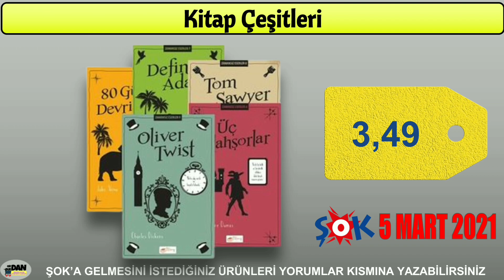ŞOK MARKET 5 MART 2021 I ŞOK AKTÜEL ÜRÜNLERİ II ŞOK İNDİRİMLERİ II ŞOK KAMPANYA II ( Şok Aktüel )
Şok market 5 Mart 2021 kataloğunda 2 ürünler netleşti. 5 Mart 2021 cuma günü şok marketlere elektronik ürünler elektrikli ev aletleri mutfak ürünleri özellikle oyuncak ürünleri ve 25 TL ve üzeri alışverişlerde geçerli indirimli ürünler geliyor. Bu cuma şok marketlerde TV ve tıraş makinesi kampanyalı olarak satışa sunulacak. Bu hafta 5 Mart 2021 cuma günü özellikle mutfak ürünlerinden bardak,kase,saklama kabı,sığ kase,dekoratif mini küvet, bulaşık fırçası gibi cam ve plastik ürünlere uygun ve indirimli fiyatlardan raflarda olacak.Bu haftaki Şok market kampanyasında çeşitli oyuncak ürünler ve çocuklar için de kitap çeşitleri de bulunuyor.25 tl ve üzeri alışverişlerinizde geçerli olmak üzere de Head & Shoulders Şampuan Çeşitleri,Nivea Kırışıklık Karşıtı Bakım Kremi,Teno Tuvalet Kağıdı 12'li ve Superfresh Zeytinyağlı Ton Balığını çok uygun fiyatlardan şatışa sunulacak.Şok Marketlerde 5 Mart 2021 tarihinde başlayacak indirimler Şok 6 Mart,Şok 7 Mart,Şok 8 Mart ve Şok 9 Mart 2021 tarihlerinde satışa sunulacak ve kampanya Şok 10 Mart 2021 tarihinde indirim sona erecek.Bu ürünlerin hepsi tek tek ve net olarak OrdanBurdan Aktüel ve İndirim YouTube kanalında sizlere sundum İyi seyirler!!!

00:00 I Giriş
00:08 I Silver crest Kablolu Saç Kesme Makinesi
00:21 I LG 43” Uydu Alıcılı 4K Ultra HD Smart LED TV
00:38 I Paşabahçe 2’li Bardak 540 cc
00:47 I Paşabahçe 3’lü Bardak 365 cc
00:55 I Paşabahçe Heybeli 6'lı Çay Bardağı 160 cc
01:09 I Lav Küçük Kase 215 cc
01:16 I Lav Büyük Kase 2050 cc
01:24 I Titiz Dekoratif Mini Küvet
01:34 I Deterjan Hazneli Bulaşık Fırçası
01:50 I Üçsan Plastik Frigo Derin Dondurucu Saklama Kabı 2 L
01:58 I Üçsan Plastik Yuvarlak Kase 4,5 litre
02:07 I Melis Bebek 34 cm
02:14 I Mega Çubuklar 300 Parça
02:23 I Renkli Bardak Oyunu
02:34 I Geometrik Bultak 16 Adet
02:44 I Bul-Tak Ev 10 Parça +10 Ay
02:52 I Dinazor Çeşitleri
02:59 I Neşelievim +3 Yaş
03:12 I Çift Taraflı Yer Puzzle
03:20 I Harika Kanatlar 4'ü Bir Arada Puzzle
03:30 I Arabamı Dikiyorum Seti
03:38 I Çantamı Dikiyorum Seti
03:46 I Kitap Çeşitleri
04:03 I Head & Shoulders Şampuan Çeşitleri 250 ml
04:13 I Nivea Kırışıklık Karşıtı Bakım Kremi 50 ml *Yaş 45 + Sıkılaştırıcı *Yaş 55 + Yenileyici
04:26 I Teno Tuvalet Kağıdı 12'li
04:34 I Superfresh Zeytinyağlı Ton Balığı 3 X 75 G
04:49 I Kapanış ve Diğer Aktüel Ürün Videoları